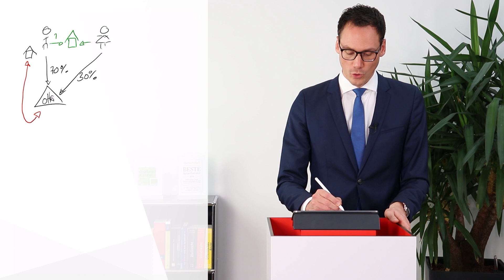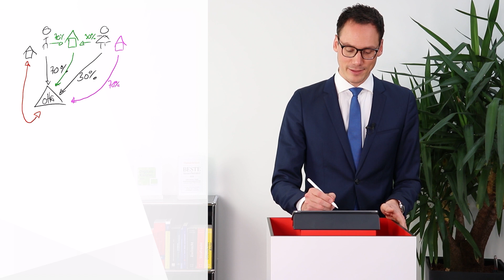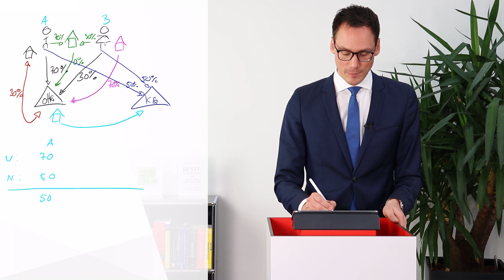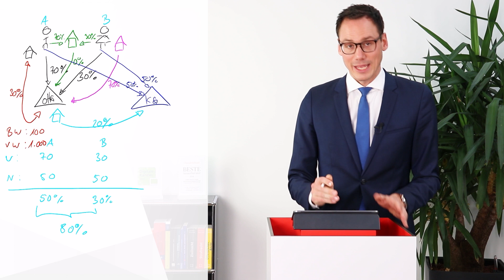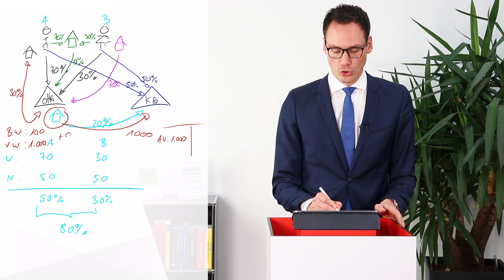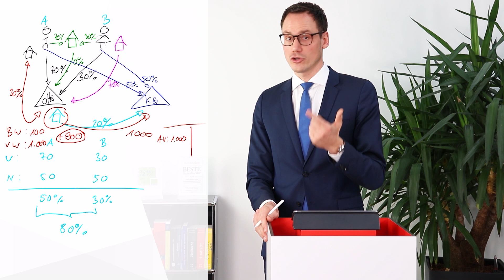Wie Sie die Grunderwerbsteuer bei der Umwandlung von Personenunternehmen vermeiden! | Christoph Juhn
Der Vorteil von Personengesellschaften ist, das Grundstücke von der Privatperson auf die Personengesellschaft übertragen können, ohne Grunderwerbsteuer (GrESt) zu zahlen.
Dazu können Sie das Grundstück von der Personengesellschaft auf den Gesellschafter zurück übertragen. Ebenfalls ist dies von einer Personengesellschaft auf eine Schwesterpersonengesellschaft möglich. Sei es durch Verkauf oder durch einen Umwandlungsvorgang.
Christoph Juhn zeigt in diesem Video warum Sie die Vorteile der Personengesellschaft nutzen sollten und dieser Prozess bei einer Kapitalgesellschaft nicht funktioniert.

Steuerberater Christoph Juhn

Christoph Juhn ist Steuerberater und Hochschuldozent in Köln. Sein Beratungs- und Forschungsschwerpunkt liegt im Unternehmensteuerrecht. Zuvor studierte er Steuerrecht (Bachelor) und Unternehmensteuerrecht (Master) und legte bereits im Alter von 25 Jahren das Steuerberaterexamen ab. Seit 2013 ist er Lehrbeauftragter für Steuerrecht an der FOM Hochschule für Oekonomie und Management. Seit 2014 ist er zudem ständiger Fachreferent des Steuerberaterverbands Köln und bildet seit 2018 an der Bundesfinanzakademie junge Finanzbeamte fort.

In der Praxis hat er sich auf die Gestaltungsberatung für Unternehmen spezialisiert und berät hierbei insbesondere bei Umstrukturierungen, Unternehmensverkäufen und internationalen Steuerfragen. Seine Kanzlei mit Standorten in Bonn und Köln erstellt für Unternehmen in der Rechtsform der GmbH und GmbH & Co. KG zudem die laufende Finanz-/Lohnbuchhaltung sowie Jahresabschlüsse und Steuererklärungen. Damit erhalten Mandanten „alles aus einer Hand“.

Steuerberatungsgesellschaft
Im Zollhafen 24
50678 Köln